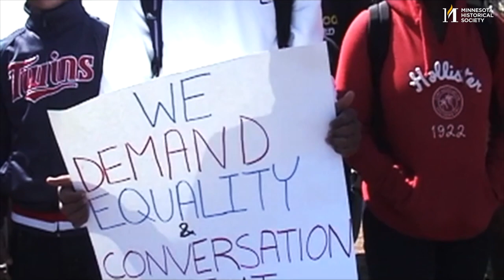"Before Black Lives Mattered, The Kids Marched for Education" Film Screening Conversation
Join us for an exclusive film screening event as Independent Journalist Ralph L. Crowder III shares his Before Black Lives Mattered, The Kids Marched for Education. The 2013 Hopkins High School Student Walkout: Education No Discrimination film.

This powerful documentary focuses on an incident that impacted the learning environment of Black students and others who reacted with an organized student-led protest, possibly influencing a coming movement to the Twin Cities area shortly after.

Film screening on:
Saturday, December 30, 2023
2:00 - 4:00 PM
Minnesota History Center

This event is a part of the Before the Mayflowers Landed series.